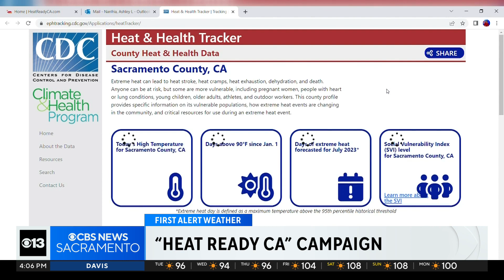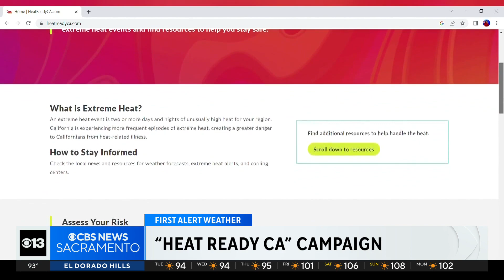California launches "Heat Ready CA" campaign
Gov. Gavin Newsom has launched a $20 million campaign to protect Californians from extreme heat as the state prepares for another heatwave this weekend.